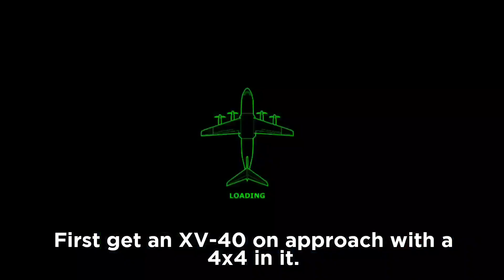How to play FOOTBALL in Turboprop Flight Simulator! | Turboprop FS Minigame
Hey everyone! In this video I will show you how you can easily play football as a minigame in Turboprop Flight Simulator or TFS 1.30.1 if you ever wanted to. I don't know why you'd want to play football in Turboprop FS but now you can